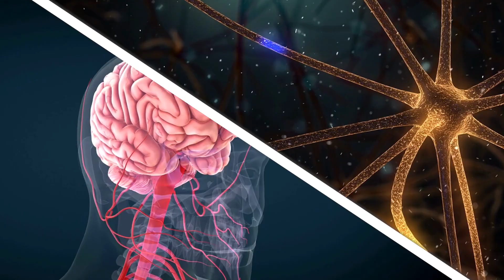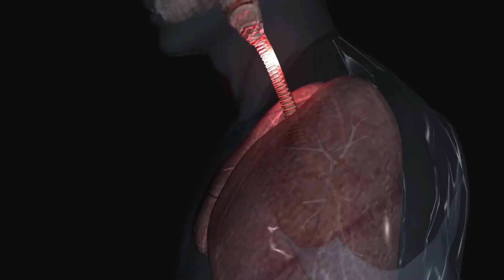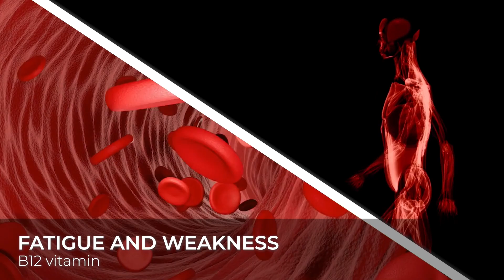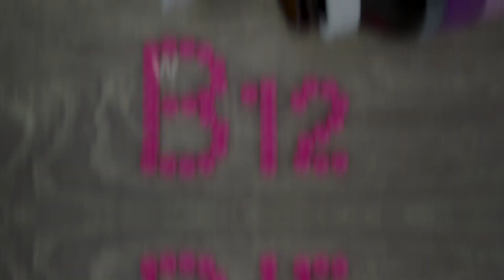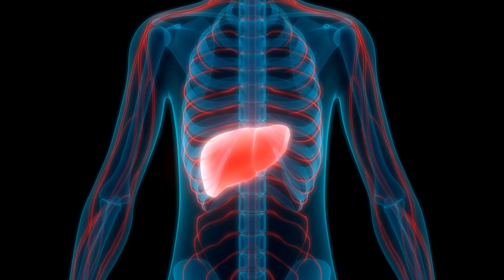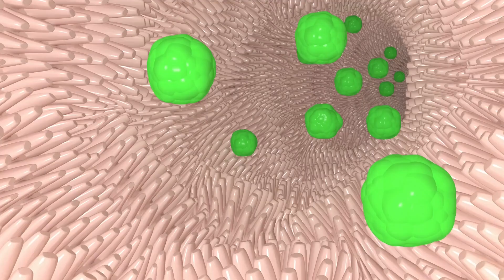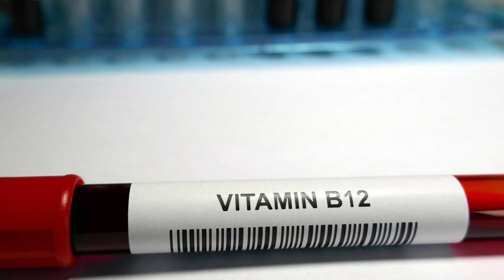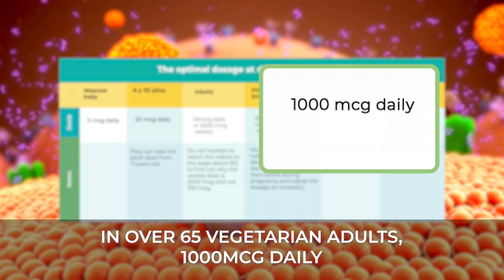DISEASES that HEAL with VITAMIN B12 (How to Take It)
In this video, I explain the symptoms of vitamin B12 or cobalamin deficiency, who should supplement, and most importantly, how to do it if necessary.

A lack of vitamin B12 causes tiredness and weakness due to a decrease in red blood cells and oxygen in the tissues. This leads to paleness, fatigue, and difficulty breathing with exertion.

There may also be cognitive problems, such as difficulty concentrating and gradual memory loss, which can be reversible with treatment but may become permanent if not addressed in time.

Psychological changes include a lower mood than usual, and possibly depression if untreated.

Regarding neurological problems, there may be tingling, loss of sensation in hands and feet, lack of balance, and tremors due to the involvement of the nervous system.

We can also see glossitis, or inflammation of the tongue, and the appearance of sores.
As for supplementation, it is essential that vegetarians and vegans supplement with vitamin B12.

**The content presented on this channel is for informational and educational purposes only. The information provided should not be considered a substitute for professional medical advice, diagnosis, or treatment. Therefore, it is important that you consult with your doctor before making any decision related to your health. You should also consider that the information provided here may not be applicable to your individual medical situation.